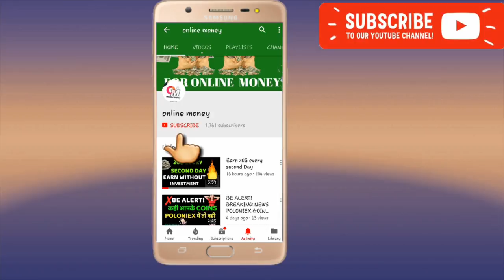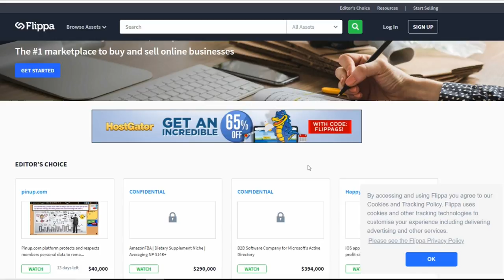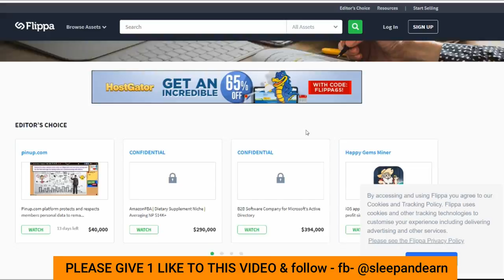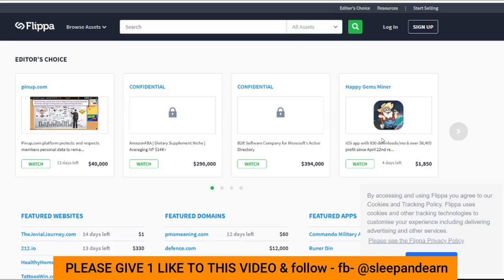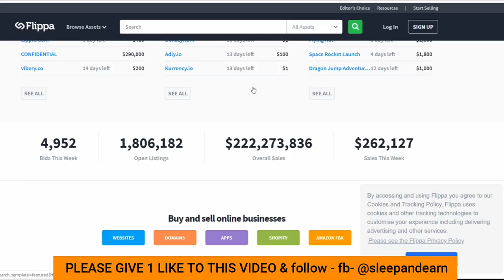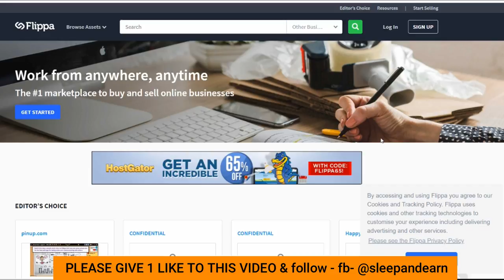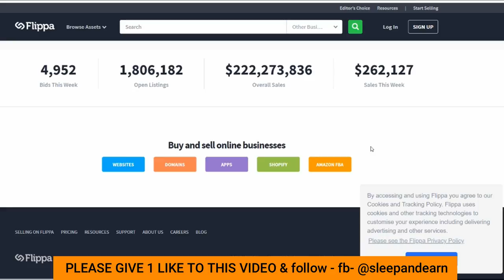earn 1000$ monthly to sell app,website and blog | make money online by online money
If you are online earner and also YOU ARE AN APP EARNER OR BLOGGER ETC SO YOU CAN MAKE
A LOT OF MONEY FROM THIS SITE so watch the video and take advantage.

Queries Solved..

1) how to sell app?
2) how to earn money from website selling?
3) how to earn money from app?
4) how to make money from blog?
5) how to earn from selling websites?
6) how to earn money online without investment?
7) how to make money from the internet?
8) online earning app
9) how to start with app or website online?
10) sell Shopify  store
11) how to sell amazon fba store

KEEP CONNECT
BE HAPPY.